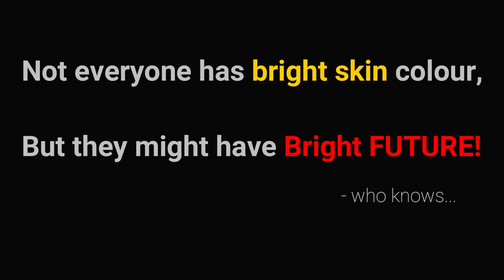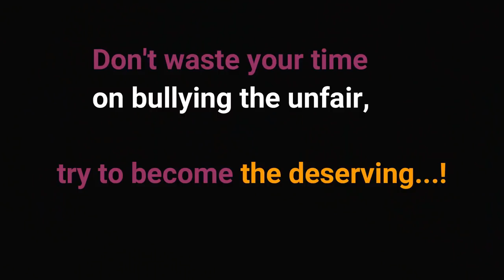I am BLACK | Nusta Funny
Dusra kala kyu hai, gora kaise hua isme time waste mat karo.. logon ke qualities dekho n unhe appreciate karo

To know what happens, Watch till the End.

Presenting: I am BLACK